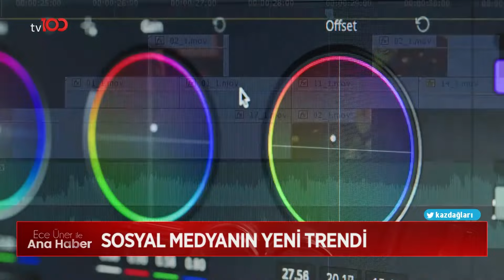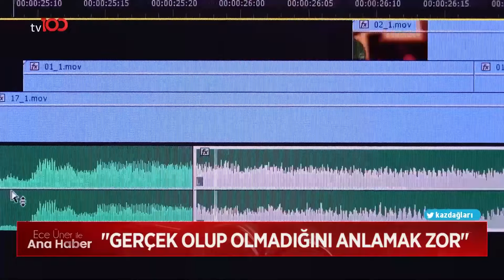Barbie ve Oppenheimer'ın Biletleri Tükendi | Ece Üner ile TV100 Ana Haber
'Barbie' mi 'Oppenheimer' mı? Kıyasıya Bir Rekabet İçinde Olan İki Filmin Gişe Hasılatları Belli Oldu!

Frekans: 11916
Sembol: 30000
Polarizasyon: V (Dikey)
Frekans: 12729
Sembol: 30000
Polarizasyon: V (Dikey)